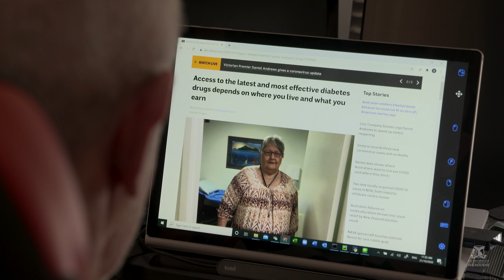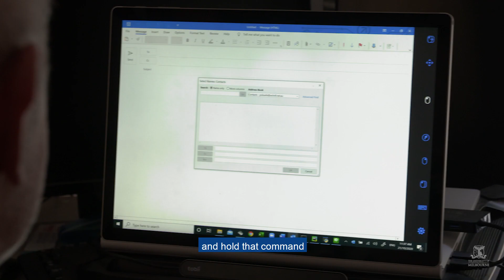Stentrode™: Translating thought into action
In a world first, paralysed patients in a clinical trial are using the Australian-developed Stentrode device to translate their thoughts into action. Stentrode reads brain signals and transmits them to a computer that then interprets them into onscreen commands, like click and drag, directed by eye-tracking software.